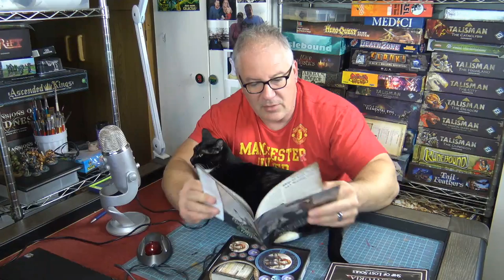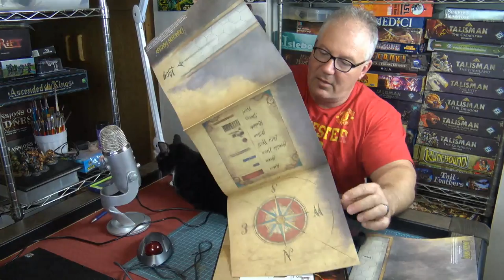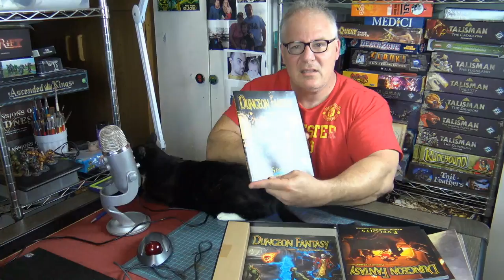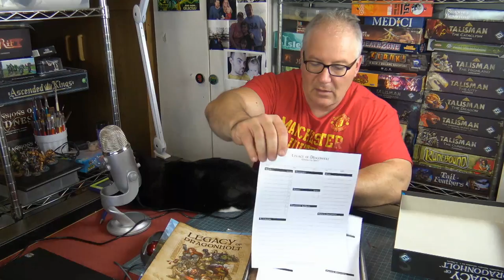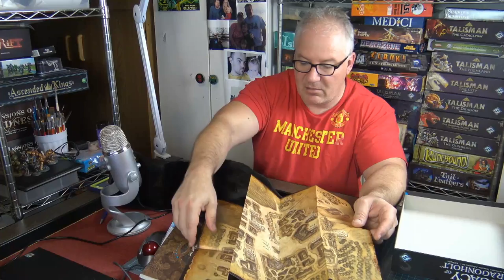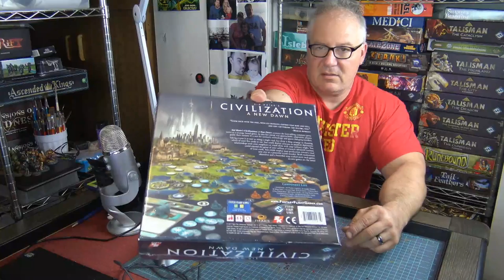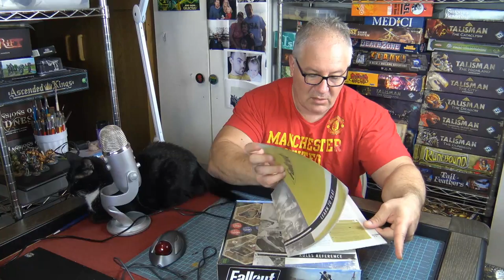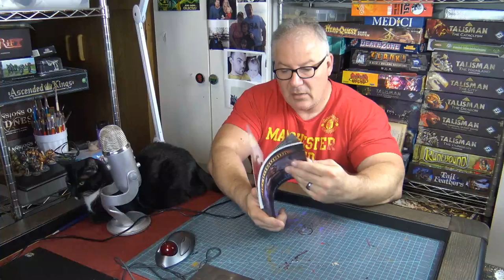New Game Day and Unboxings 12/3 - Live!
Rob received huge boxes from Miniature Market in the mail. Let's see what new board games he gets to open up!